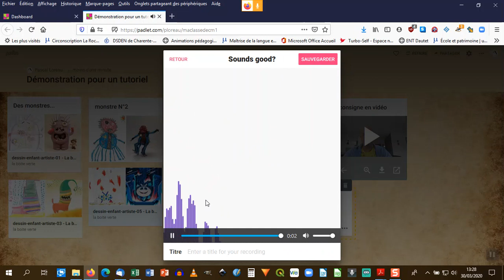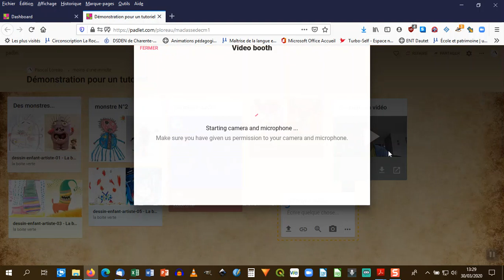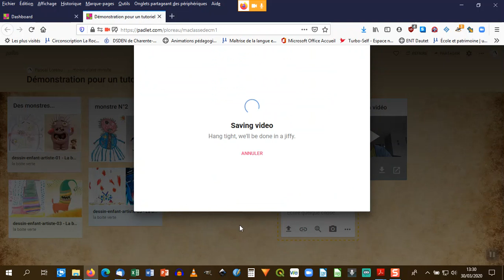consignes audio ou vidéo sur un padlet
insérer des consignes audio ou vidéo dans un padlet